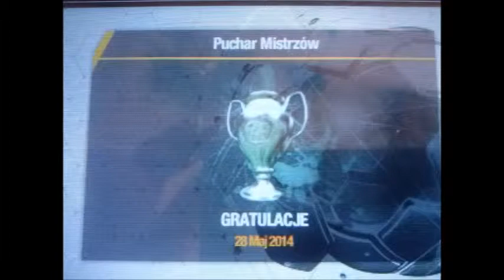Kariera BvB - Finał Ligi Mistrzów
W tym filmie przedstawiam finał LM z mojej kariery.